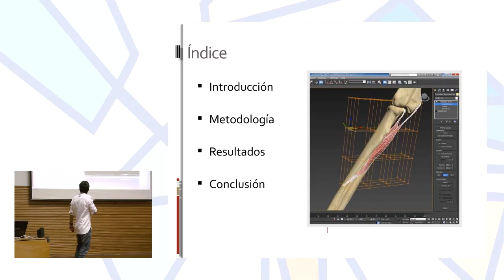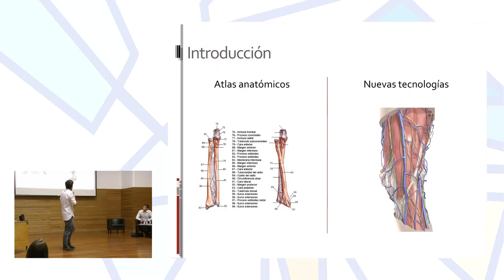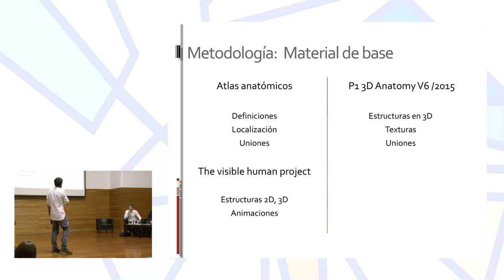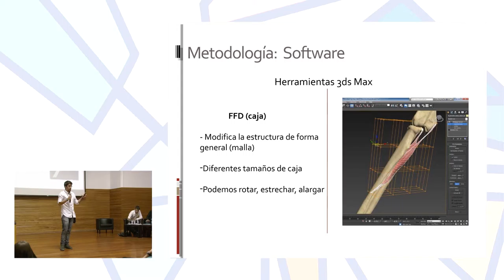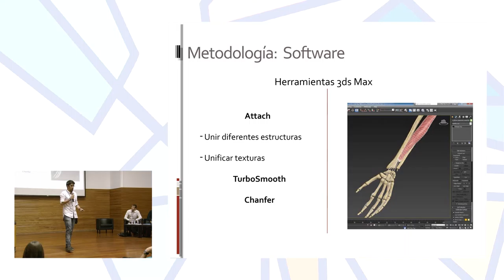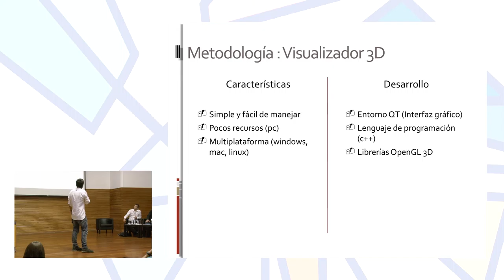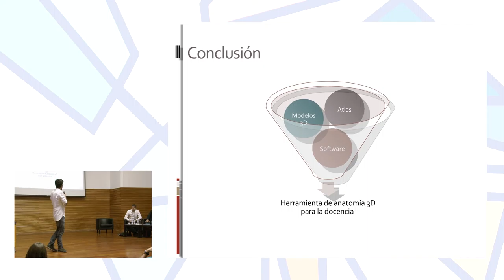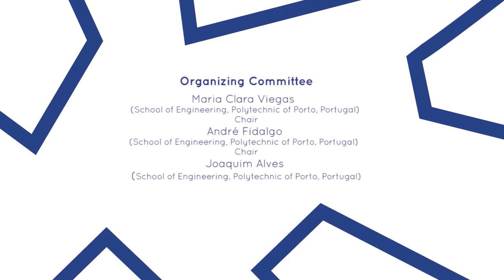Technologic 3D view design of the anatomical structures with teaching purpose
Authors: Raul Calle Escuredo, Juan A. Juanes Méndez, Belén Curto Diego, Felipe Hernandez Zaballo, Vidal Moreno Rodilla and Pablo Alonso Hernandez